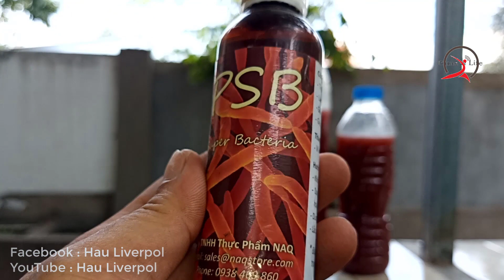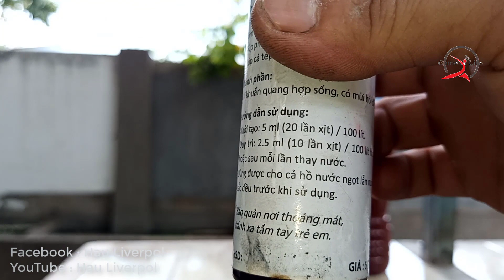Sử dụng vi khuẩn PSB sai cách và cách cải thiện PSB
Ai cũng biết vi khuẩn quang học PSB rất tốt cho việc cải thiện nguồn nước và giúp cá chúng ta khỏe hơn ...nhưng đôi khi sử dụng sai cách và lạm dụng nó quá sẽ khiến cho nó phản tác dụng ...nay mình sẽ làm video để nói đôi điều về vấn đề sử dụng vi khuẩn PSB sao cho hợp lý mọi người nhé
Sẵn tiện có đôi điều so sánh giữa những sản phẩm PSB và cách cải thiện vi khuẩn PSB mọi người nhé
Chúc mọi người có những phút giây thư giãn sau những ngày làm việc và học tập vất vả
P/S : Xin chân thành cám ơn và hẹn gặp lại
© Bản quyền thuộc về MrSalt